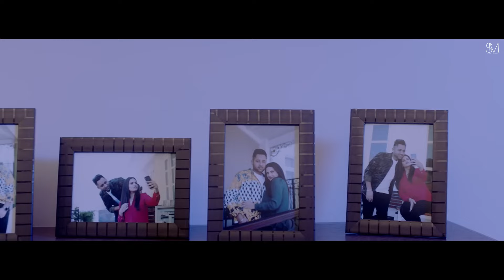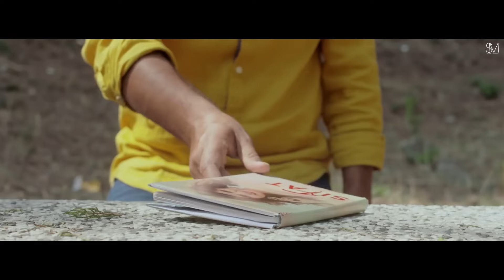PAINFUL MEMORIES - Sukhy Maan ( Official Video ) Beat King | Latest Punjabi Songs 2024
Presenting a deeply emotional song by Sukhy Maan, delivered with a heart-touching voice. This poignant ballad explores the theme of love that you missed the most throughout your life."

Song - Painful Memories
Singer - Sukhy Maan
Lyricist - Pawan Maan
Video & Post Production - Raghav Sharma
Makings - Noni Sidhu ( Ardaas Photography )
Publicity Design - Roop Kamal Singh